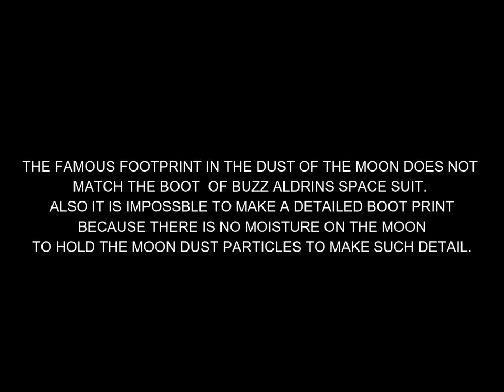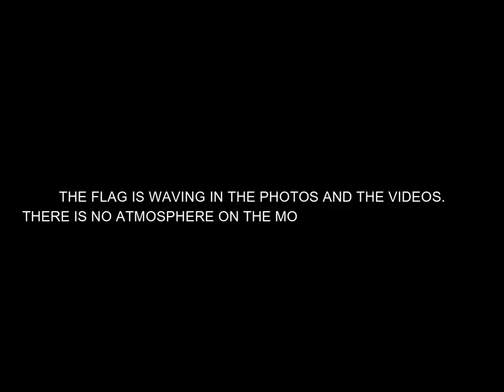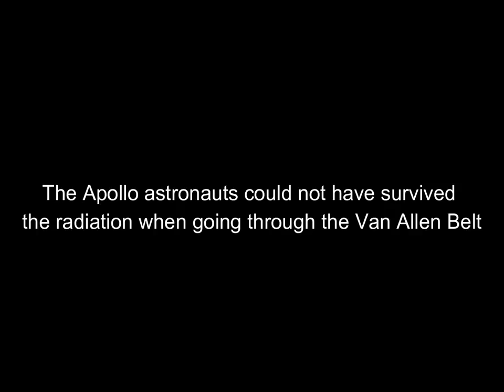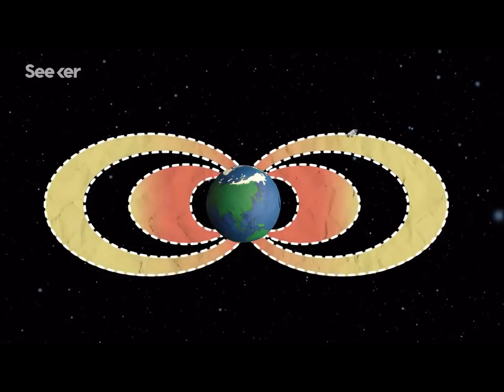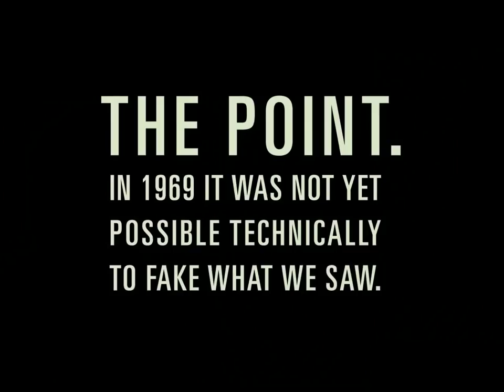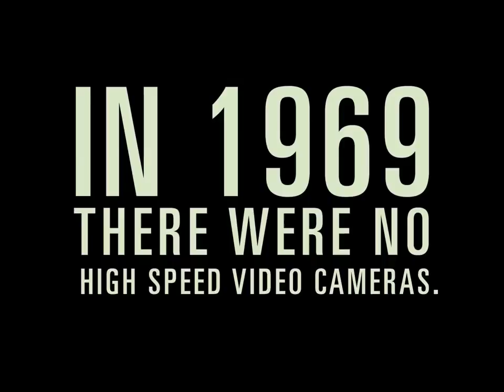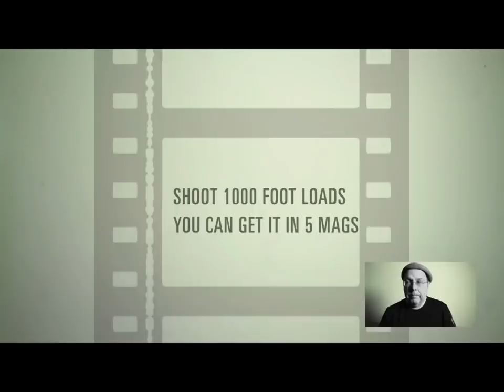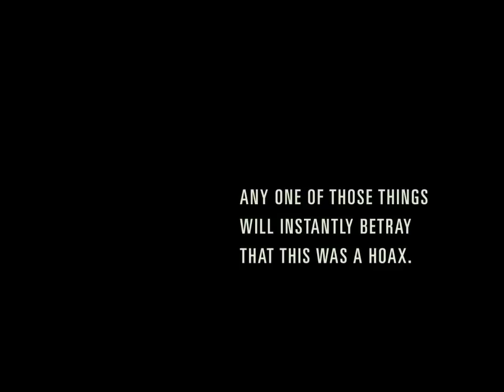THE SMOKING GUN - MOON HOAX BUSTED. WATCH TO THE END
Please support my ambition to become a full time creator and end my employment status and unemployed.
We debunk the moon hoax with the smoking gun.